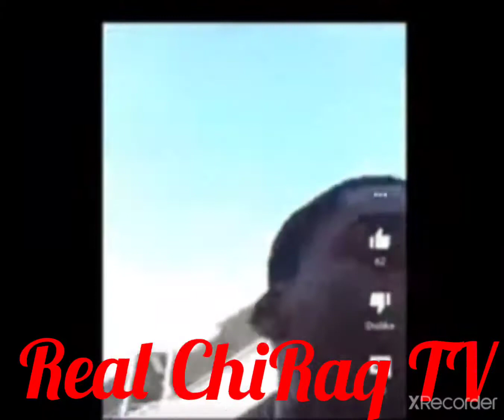800 lil Fatz on 63rd dissing fbg